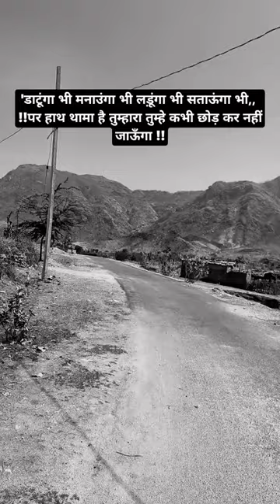Instagram Reels Status ❤️❤️🥀🥀🥀💐🌺🌺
fun da
funny
funda
comedy video
fun video
comedy videos
shorts funny video
viral comedy
challenging funny video
fun club
funny compitition
villege comedy
family
new funny video
fun
totally amaizing funny video
family comedy
home
fun squad
trending
entertaining
funny malayalam
malluvines
malayalam comedy
malayalam
vines
mallu
funny video
comedy
family vlogs
fun ഡാ
educational
bluey disney junior
cbse sample paper 2023
funniest video
comedy show
indian funny comedy video
music video
best amazing video
nonstop comedy
game
the fun squad
crafts
kids
slime
family vines
family cooking
cambodia talk show
khmer talk show
beamng
beamng.drive
beamng fun
beamng-fun
gameplay
ragdolls
supercar chase game
beamng planes vs cars
beamng b25 airplane
beamng b25
beamng plane chase
beamng airplanes vs police
police chase game
beamng police getaway
beamng need for speed
beamng nfs
police pursuit game
beamng ccf
beamng hirochi ccf
beamng supercars
beamng police escape
beamng police pursuit
beamng police chase
beamng heists chases
beamng supercar heists
beamng supercar heist
beamng crashes
fake girlfriend
valentines day prank
morattu single comedy
singles vs commited
happy valentines day 2024
mallu valentines day special
valentine's day treats 2024
valentines day treats
valentines day ideas
valentine
valentines day
short sketch
bestfriends
freiendship
friends
vlogs
opinion
msn
general sam
soviet womble
funny moments
satire
jokes
fun series
jfj
thesuperjfj
bascule bridge game
drawbridge game
beamng drawbridge vs cars
beamng trucks vs bridge
beamng bridge crush
beamng bridge car crushing
beamng bridge ramp
cars vs bridge game
bridge physics game
bridge physics
beamng bridge jumps
beamng raising bridge
beamng bascule bridge accidents
beamng drawbridge accidents
beamng bascule bridge
beamng drawbridge
beamng bridge
beamng bridge crashes
beamng bridge accidents
physics games
ragdoll physics
rag dolls
rag doll
3fan
3fun
pancake
kong chansreymom
ieng vichai
cambodia funny show
cambodia show
cambodia
cambodia show
cambodia talk show
cambodia talk show 2020
talk show 2020
show 2020
khmer show
cambobida 2020
simulation
simulator
kuzhimandhi
lulumall
house cleaning
house fire
home blast
house blast
father and son comedy
home cooking
honey collecting
family fights
forest fire
home alone
cooking vines
honey bee attack
honey bee
family carrom playing
carrom king
entertainment
birthday celebration
celebration
mallu birthday
birthday vines
birthday comedy
birthday stories
birthday status
happy ending
birthday special
birthday fight
birthday cake
birtday gift
surprise
birthday surprise
happy birthday
fun with ragdolls the game
sandbox
adventure games
ragdoll montage
ragdoll animations
physics
ragdoll physics game
physics-based game
indie game
sandbox game
creative gaming
family friendly game
fun with ragdolls 2
game physics
custom levels
ragdoll destruction
game trailers
loch ness music video
nessie music video
fun squad song
song
fun squad sings
fun squad music video
loch ness
nessie
must watch new comedy video 😂 amazing funny video 2024
देश की टांग
टी टी कॉमेडी
bhains ki tang dikhaiye
comedy bhains ki tang
tuti wala dijiye
haradhan funny video
owais qadri funny video
suraj funny video
tui tui wala
tui tui cartoon
tu tu tu tu tu tu
bhains ki tang
tui tui funny video
hasir comedy
hansi wala
tu tu
tui tui tui tui
prithvi
hasir cartoon
oh no
hasir video
tui tui
our fun tv
class 10th live sst marathon
live revision sst
sst live marathon
top mcqs of sst
top 60 mcq
ncert
ncert important questions
sst ncert questions
ashu sir
complete history one shot
most repeated questions of sst
sst
mcqs top 100 questions
sst by reema maam
class 10th sst mcqs
social science important mcqs
class 10th sst
cinematic
class 10 ashu sir
ashu sir experiments
ashu sir class 10th
class 10
science and fun
bluey edamame
bluey pavlova
bluey food
bluey cooking
kitchen fun bluey
kitchen fun
bluey season 3
ludo studio
bluey season 2
bluey season 1
bluey and bingo
bluey australia
bluey clips
bluey full episodes
bluey disney jr
chilli
disney junior
disney jr
disney
wackadoo
blue heeler